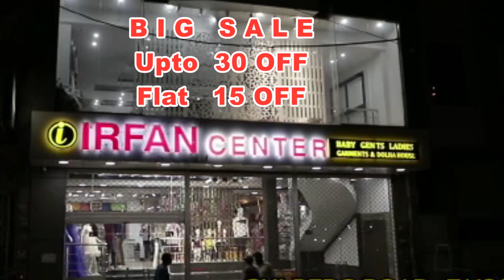Baby Dreses Fairy Frocks || Kids Wear in irfan center || Big Sale